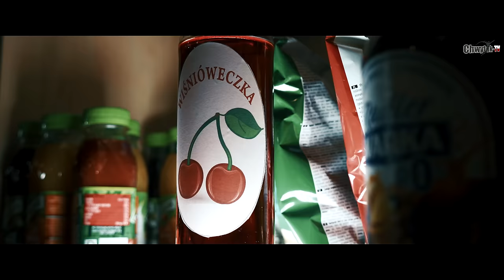CHWYTAK & ZUZA - "WIŚNIÓWECZKA" / OFFICIAL VIDEO [ChwytakTV]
►SŁUCHAJ utworu WIŚNIÓWECZKA w Twoich ulubionych serwisach:
► Ustaw utwór WIŚNIÓWECZKA zamiast sygnału oczekiwania na połączenie.
Wyślij M933 na numer 80833 (0 zł)
Abonament:

/UCsevUTkahWoARHZ-GhZr8GA

Muzyka: CHWYTAK
Słowa: CHWYTAK
Wokal: ZUZANNA ZUZIŃSKA, CHWYTAK
Chórki: CHWYTAK, ZUZANNA ZUZIŃSKA
Nagranie wokali: KRZYSZTOF "LEON" LENARD
Mix i mastering: ZURI
Scenariusz i reżyseria: CHWYTAK, ZUZA
Drugi reżyser: SZYMON CHAŁUPKA
Montaż: CHWYTAK
Kamera: SZYMON CHAŁUPKA
Światło: SZYMON CHAŁUPKA
Kolorowanie: SZYMON CHAŁUPKA
Wynajem baru: BAR ZAGŁOBA CIESZYN
Wynajem akordeonu: QNA QNIASTA
Projekt i druk etykiety "WIŚNIÓWECZKA": KARTONPAK

Wystąpili:

ZUZANNA ZUZIŃSKA
CHWYTAK
POSĘPNY ŻNIWIARZ
LUCYNA LANC (Barmanka)

MECENASI PRODUKCJI:

JÓZEF JUROSZEK
NORBERT KWIATKOWSKI

Krzysztof Boniecki
Przemysław Kłosok
Robert Marszałek
Mateusz Sobczak
Artur Momot
Dawid Sołowaniuk
Marcin Sękowski
Dawid Kierat
Piotr Sobecki
Mariusz Sitek
Krzysiek Grześka
Przemek Kamiński
Bartosz Gamalczyk
Misiek Costam
bula 187
Wojciech Gomoła
Paweł Buczek
Kudłaty MoG
Wojciech Lenart

CHWYTAK TV 2020